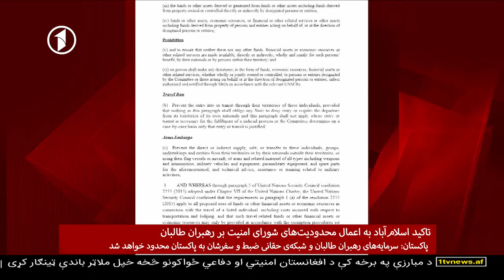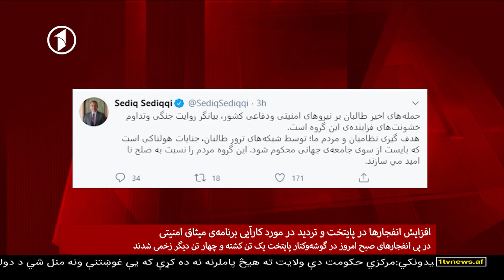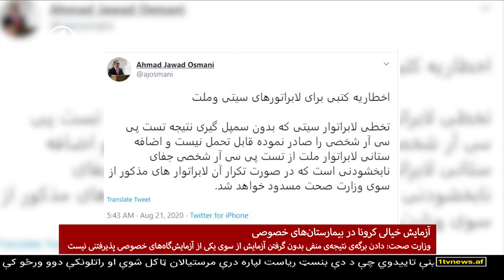1TV 10PM Dari News 22.08.2020 - خبرهای ده شب از تلویزیون یک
خبرهای ده شب افغانستان از تلویزیون یک - شنبه، ۱ سنبله ۱۳۹۹